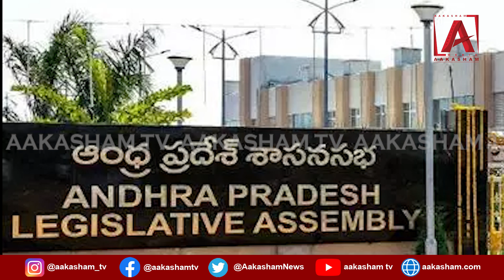ఆకాశం టీవీ టాప్ 10 న్యూస్ బులిటెన్..! 31-07-2024 @ 7pm ll AAKASHAMTV